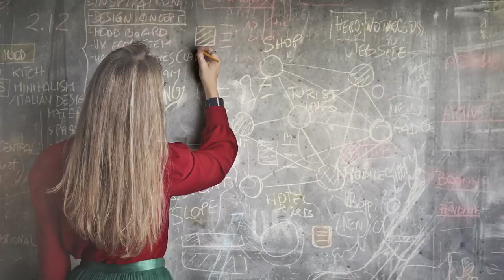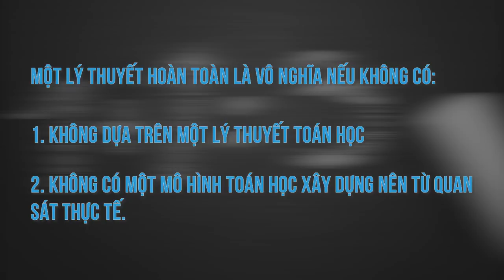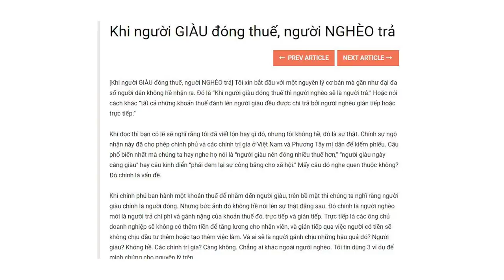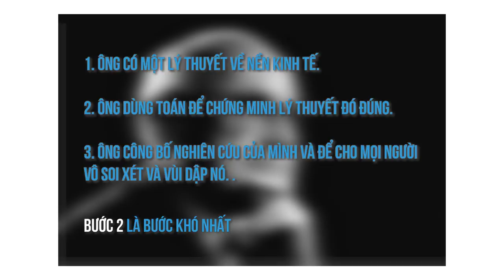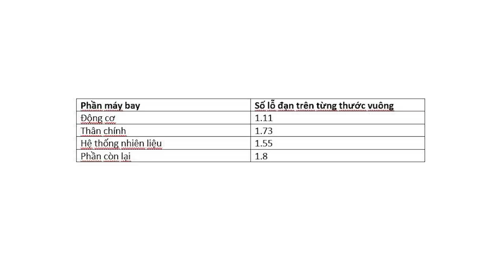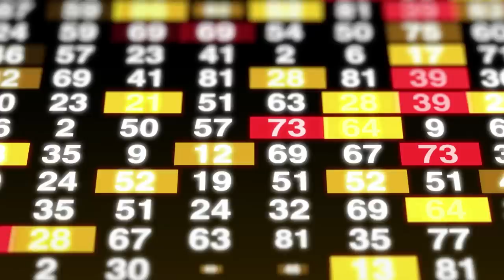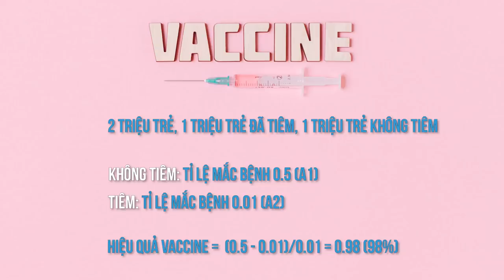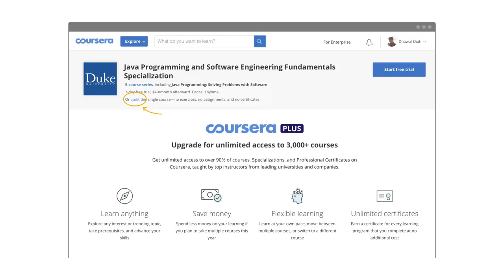Làm sao để chống lại NGỤY Khoa học? | Huskywannafly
Bạn đọc báo và thấy tin một số em bé bị bệnh X sau khi tiêm vắc-xin X, tiếp theo đó là hàng loạt bình luận của cư dân mạng kể về sự nguy hiểm của vắc-xin cũng như hàng loạt câu chuyện về "cháu tôi", "con bạn tôi", "con bà hàng xóm" bị bệnh X sau khi tiêm vắc-xin X. Bạn dù sao cũng là người ham tìm hiểu, bạn lên tìm thông tin về vắc-xin X và thấy các nhà khoa học bảo rằng: "Tiêm vắc-xin X lần đầu sẽ giúp tăng khả năng kháng bệnh lên 92%, tiêm nhắc lại sẽ đẩy khả năng kháng bệnh lên đến 98%." Khả năng kháng bệnh lên đến 98% mà sao nhiều người lại bị bệnh như thế? Hay là các nhà khoa học đã nói dối? Vắc-xin chỉ là trò lừa bịp?
Ghé Nhà sách Spiderum trên SHOPEE ngay thôi các bạn ơi:
Bài viết: Làm sao để chống lại ngụy khoa học?

Nguồn tham khảo:
Jack Fraser on Science
How Not to Be Wrong: The Power of Mathematical Thinking
INFLATION TARGETING AND AN OPTIMAL TAYLOR RULE FOR AN OPEN ECONOMY: EVIDENCE FOR COLOMBIA 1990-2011
Yes, Bananas Are Radioactive, And Yes, You Should Keep Eating Them Anyway
Giọng đọc: Việt Anh
Editor: Ice Cole